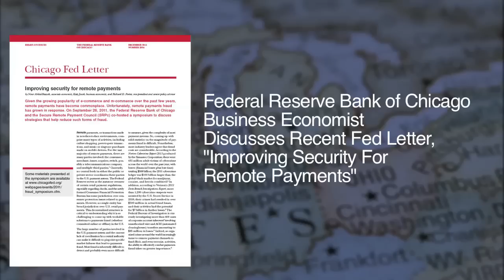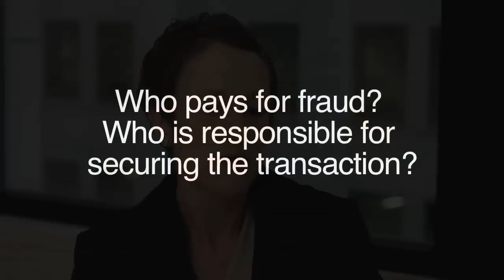Improving Security for Remote Payments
Business Economist Katy Jacob discusses the recent Fed Letter entitled "Improving Security for Remote Payments"